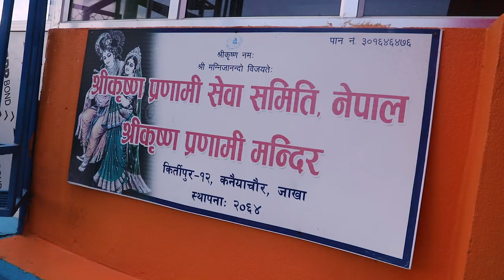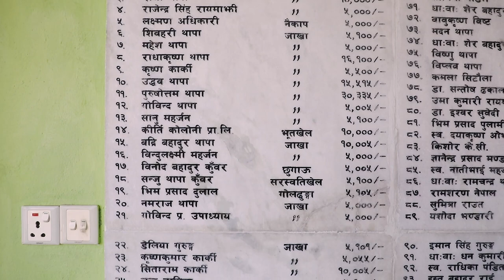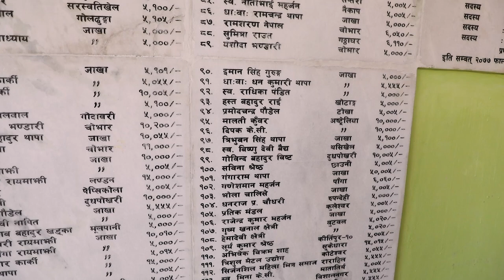Krishna Pranami Mandir को जानकारी लिदै काठमाडौँ 10 न॔ क्षेत्रका स्वतन्त्र उम्मेद्वार